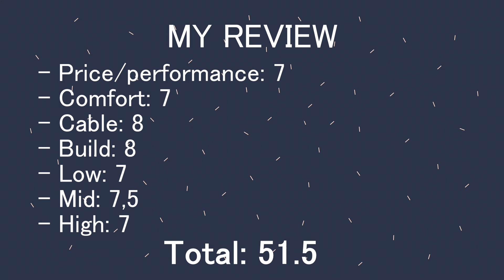Vintage Pioneer Se-20a headphones SPL dB sound test + quick review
Vintage 1970's Pioneer Se-20a over-ear headphones SPL dB sound music bass test + quick my review. They have 8ohm impedance, low sensitivity. Its more like a some memory from history, not for high quality music listening at PC. These are made in Japan. Something similar is Pioneer SE-255.

[-] Hазвание видео RU: Винтажные наушники PIONEER SE-20A, Тест наушников Звук качество музыки бас SPL дБ тест + быстрая мой Обзор наушников

[-] Video nosaukums LV: Vēsturisko - veco Pioneer Se-20a austiņu basa skaņas skaļuma test un mans apskats.

My Production Equipment gear:
- 2x light tripod & Lighting umbrellas + 4x CFL Bulb Studio Lights  5500K (2x45w +2x115w) + 4x50w LED spotlights